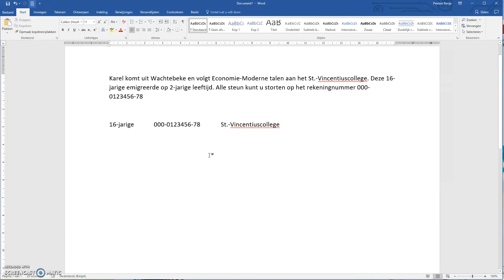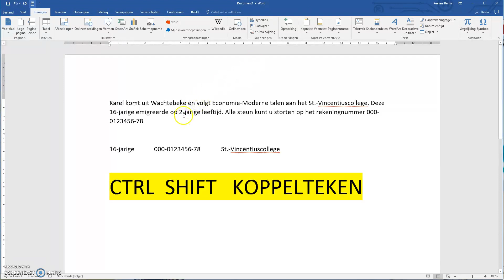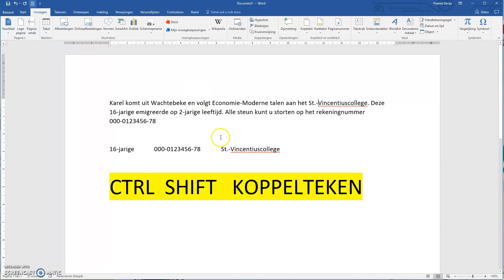03. Microsoft Word Vaste koppeltekens